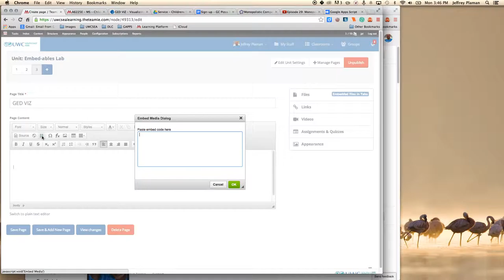GED VIZ EMBED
This tutorial shows you how to copy the embed code and use it to embed the element in our TEAMIE Online Learning Platform